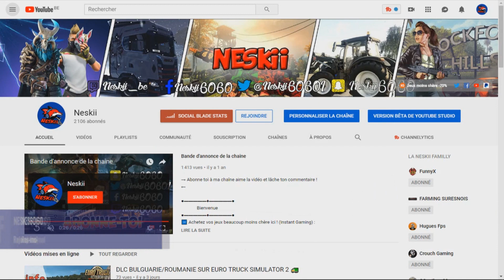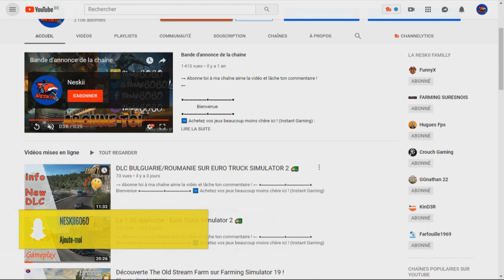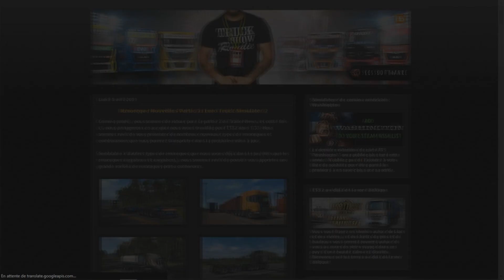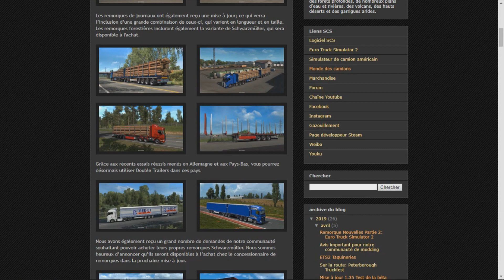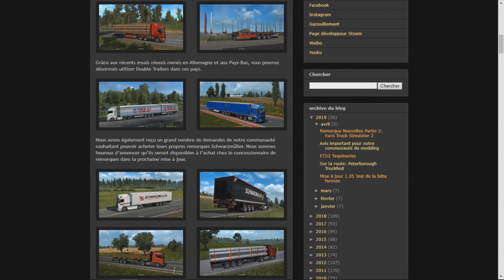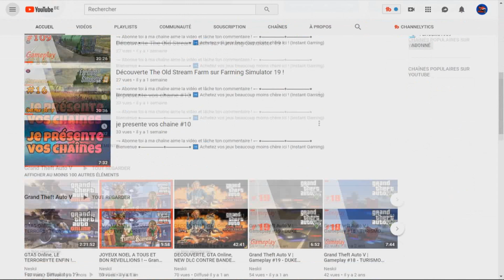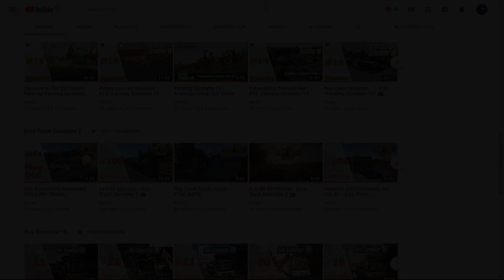Nouvelles Remorque en 1.35 - Euro Truck Simulator 2 🚛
→ Merci la TeamNeskii !